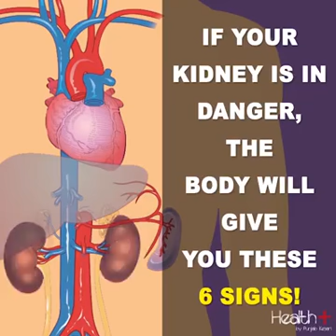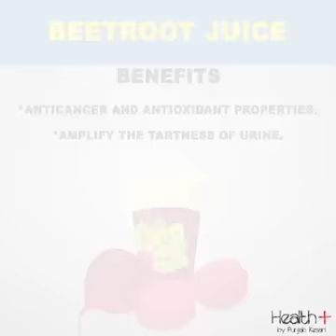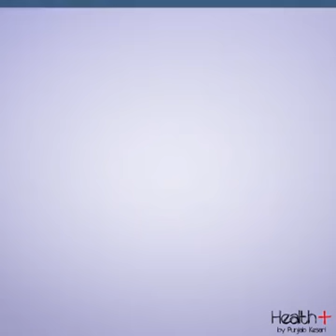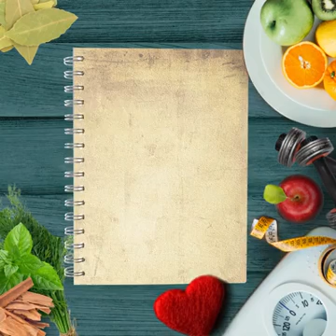Best Tips for kidney health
6 signs that the body shows when your kidneys are in danger